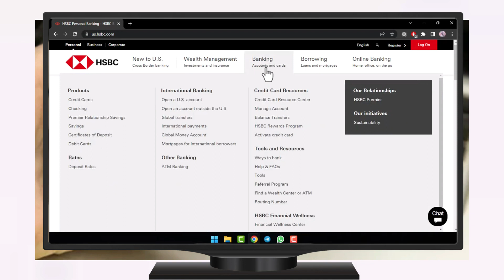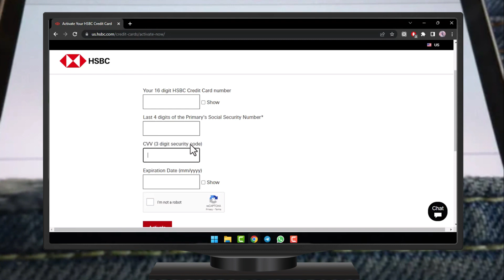Tarjeta de Crédito HSBC - Activar en Línea | 2024